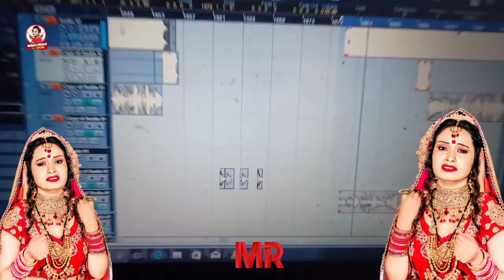Video | छोरल माल आइल बा| Ramesh_Muskan | Choral Maal Aila Ba | New Bhojpuri Song 2024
► Song :-
► Album :-
► Singer :- Ramesh Muskan
► Lyrics :-
► Feat :-
► Video Director :-
► PublicCity Design :-
► Digital Head :- Chandan Raj Singh
► Company/ Label :- Ramesh Muskan Official